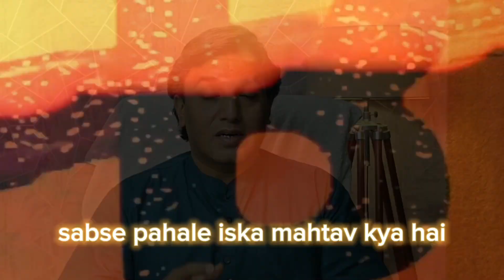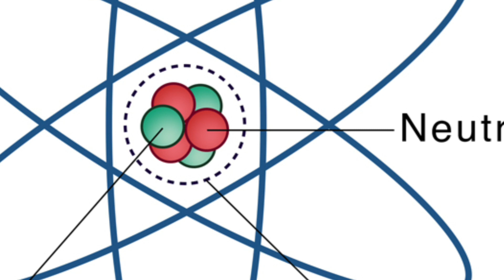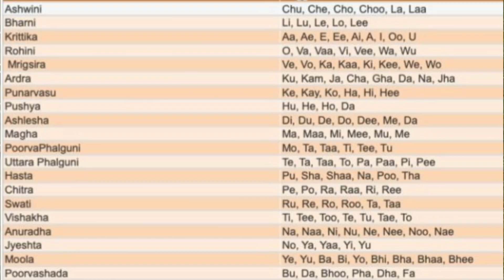Align your name with UNIVERSE | Law of Attraction | Nakshatra Masters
In Vedic astrology, naming a child based on their Nakshatra (birth star) is a common practice believed to align the child's name with the cosmic energies at the time of their birth.

Each Nakshatra corresponds to specific syllables that are considered auspicious and beneficial. For example, if a child is born under the Ashwini Nakshatra, names beginning with "Chu," "Che," "Cho," or "La" are recommended. This practice is thought to bring prosperity, health, and harmony in the child's life by harmonizing with their astrological influences.

Consulting an astrologer ensures the correct Nakshatra and corresponding syllables are used.